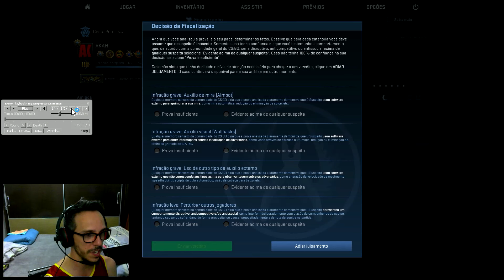🔴 #28 - CS:GO | OverWatch | Vigilância | Fiscalização | 2ª Temporada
Seja bem vindo a segunda temporada de fiscalizações do AKAH, nessa segunda temporada seguirá as seguintes regras.
 - Vou tentar ao máximo não acelerar o vídeo.
 - Os vídeos não terão mais nome, sendo assim, eu não influenciarei na sua decisão.
 - A cada fim de temporada, terão os Top 5 doadores e Top 5 armas mais caras doadas.
 - Todo vídeo terá 3 doações, ou até acabar minha lista de doações, sendo assim, poderá ter vídeos em que já começa direto na fiscalização.

Quer me doar uma arma?

Quer fiscalizar também?

Configuração da minha mira.

Musicas:
Rain Man feat. Oly - Bring Back The Summer

۞ Placa Mãe:
*Gigabyte A970-D3P

۞ Processador:
*AMD FX-8350 Black Edition

۞ Memória:
*Corsair Vengeance 8GB 1600mhz Dual Channel

۞ Placa de Vídeo:
*GTX 960 AMP!

۞ Fonte de Alimentação:
*SevenTeam ST-550PNL

۞ SSD:
*Sandisk Ultra Plus 120GB

۞ HD:
*Seagate 1TB + 500GB
*Western Digital 2x 1TB

۞ Teclado:
*DELL SK-8115

۞ Mouses:
*Logitech G402

۞ Headphone:
*Turtle Beach P11

۞ Microfones:
*Logitech C270
*Turtle Beach P11

۞ Webcam:
*Logitech C270

۞ Monitor:
*Philips: 236V
*HP LA1905wg